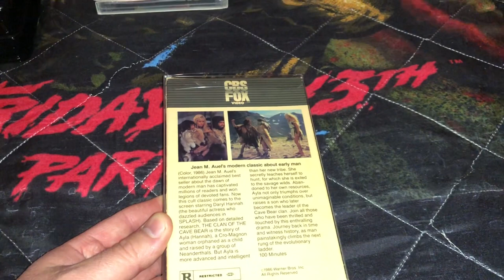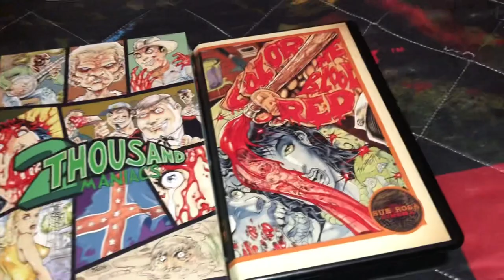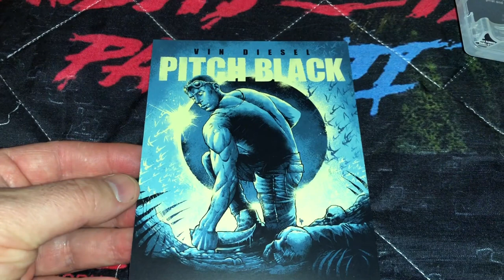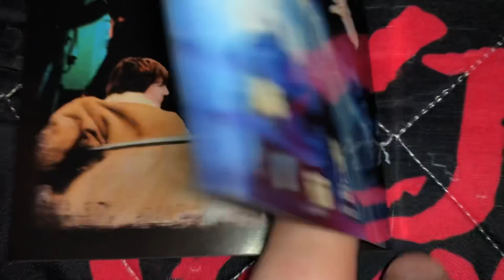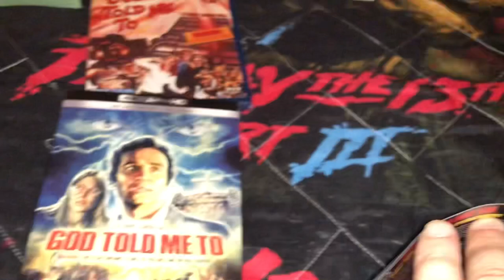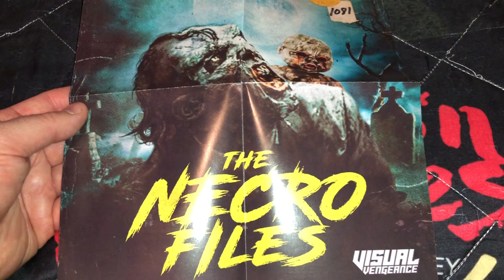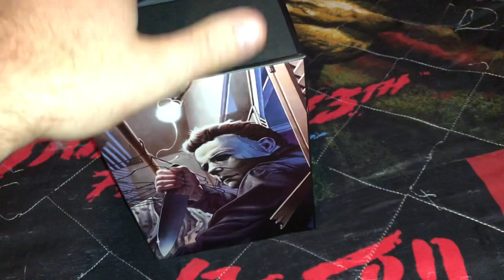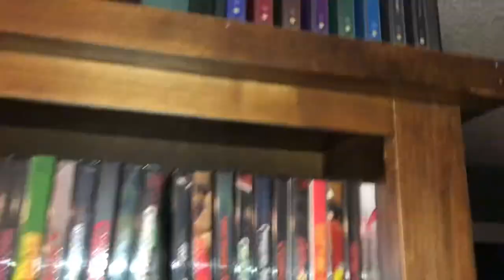Update Video: Horror 4K Blu Ray DVD VHS Box Sets Arrow Video Blue Underground SRS Cinema Exclusives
To get boxsets from Etsy, click this link: